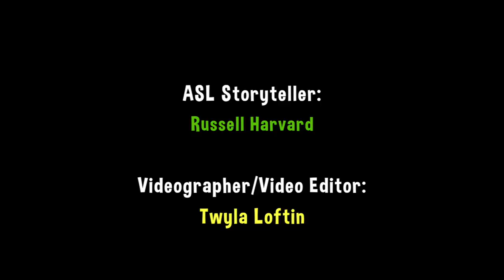Dr. Jekyll and Mr. Hyde - Ch4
This video is part of the Lesson Plan on "The Strange Case of Dr. Jekyll and Mr. Hyde" by Robert Louis Stevenson. English captions and English voiceover are available.